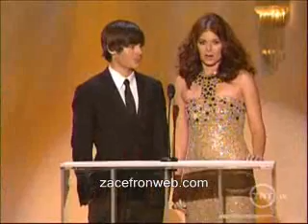Zac Efron SAG Awards 2008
Please comment and rate :D